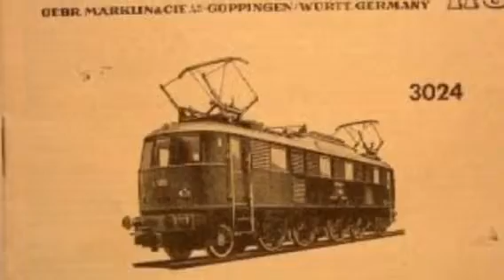Marklin nostalgie reseau annees '50, collection Philippe Danjou, Locomotive E 1835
Mon réseau Marklin HO, dans le style jouet, avec la E18 35 (reference 3024)